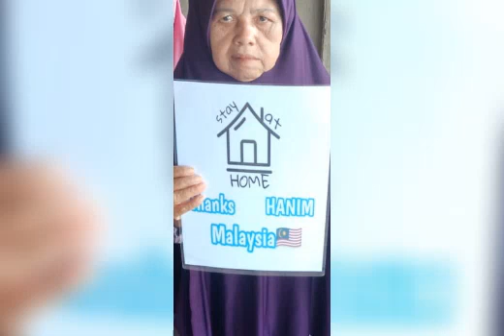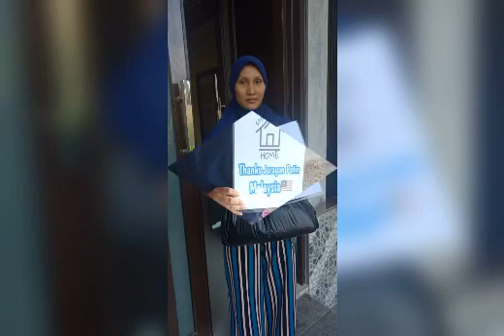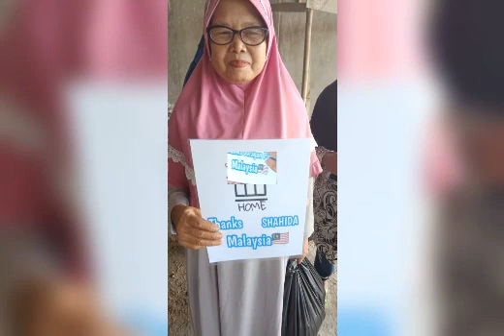BERBAGI SEDIKIT SUMBANGAN DI INDONESIA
Semoga semakin ramai orang yang peduli dengan keburuhan sodarahnya